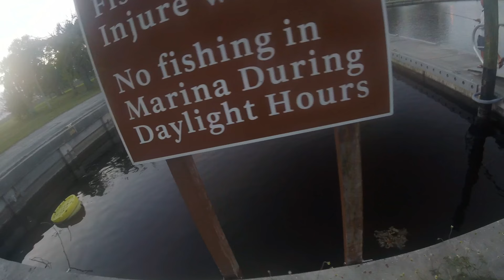Fly Fishing for Tarpon in Flamingo Marina Everglades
Fly Fishing for Tarpon in the Flamingo Marina Everglades Florida.